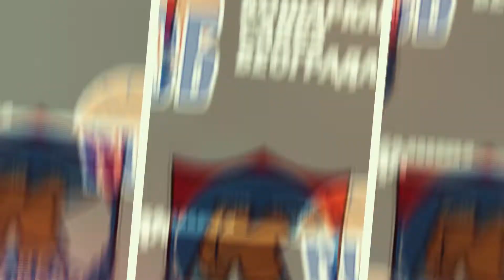1MRL 1.kolo 12.10.2019. Torlak 70 Borca 87 snimak